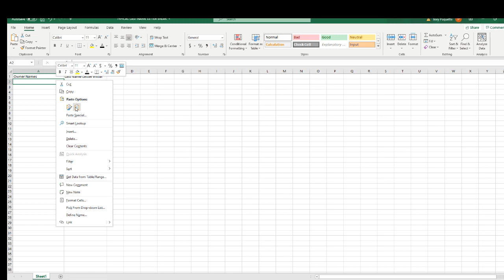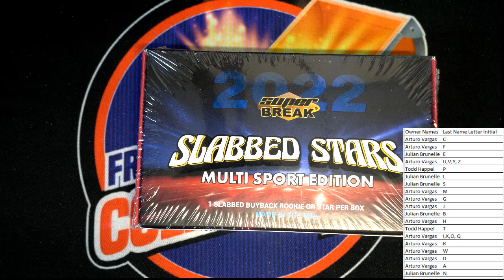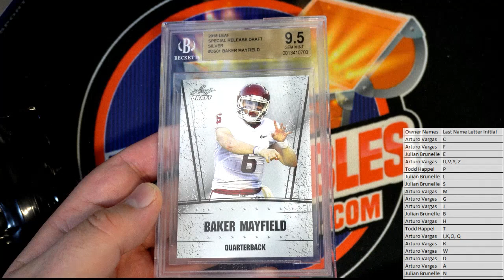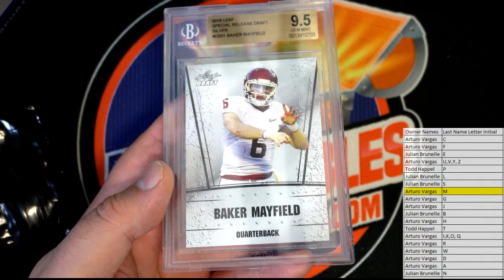2022 Super Break Slabbed Stars Multi Sport ID SBSLABBEDMS106